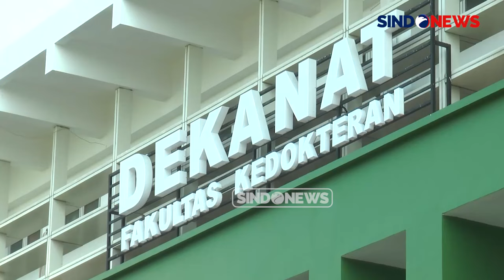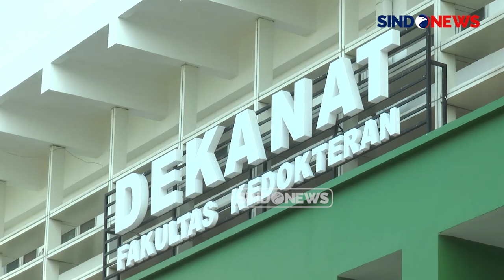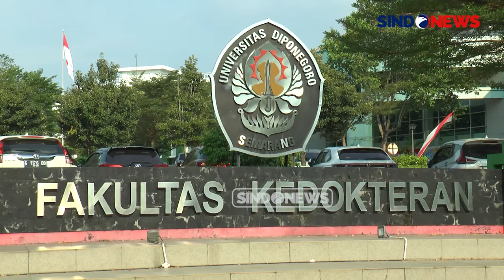Protes Penghentian PPDS Anestesi, FK Undip Serukan Investigasi Tuntas Kasus Dokter Aulia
Sivitas akademika Fakultas Kedokteran Universitas Diponegoro (FK Undip) Semarang menggelar aksi solidaritas dengan mengenakan pakaian serba hitam, Senin (2/9/24).

Aksi ini digelar untuk merespons langkah Kementerian Kesehatan (Kemenkes) yang telah menghentikan program pendidikan dokter spesialis anestesi dan praktik Dekan FK Undip, imbas dari kasus meninggalnya dokter Aulia Risma Lestari.

Dalam aksinya, sluruh mahasiswa dan dosen FK Undip kompak mengenakan pakaian serba hitam. Mereka memprotes langkah Kemenkes yang telah menghentikan program pendidikan dokter spesialis atau PPDS Anestesi sejak 14 Agustus lalu.

Selain itu, aktivitas Dekan FK Undip, dokter Yan Wisnu Prajoko, sebagai dokter kanker dan dosen PPDS di RSUP Dokter Kariadi juga dihentikan sejak 28 Agustus. Penghentian ini merupakan imbas dari kasus meninggalnya dokter Aulia Risma Lestari.

Penghentian PPDS anestesi dan dekan Undip ini dinilai sebagai hukuman yang terlalu cepat, sebelum penyelidikan dan penyidikan selesai dilakukan. Penghentian program studi dan praktik dokter tidak hanya merugikan puluhan mahasiswa PPDS, tetapi juga masyarakat yang harus mengantri panjang karena kelangkaan dokter di rumah sakit.

Undip mendorong agar investigasi dilakukan secara tuntas agar terungkap akar struktural dan sistemik dari meninggalnya mahasiswi PPDS yang tengah menempuh studi di Rumah Sakit Dokter Kariadi.